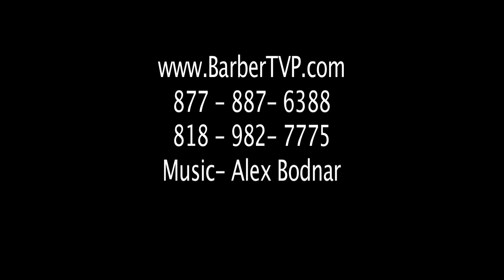Steddiepod in Camera Boom Mode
Steddiepod Booming into sunroof of car